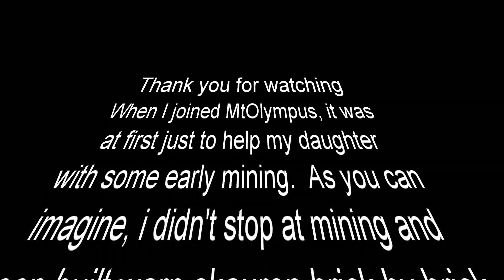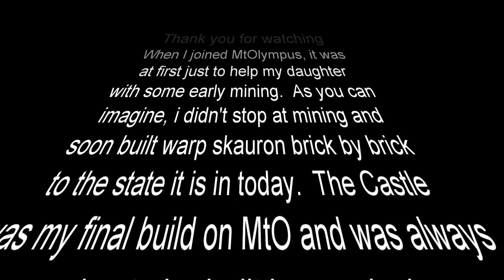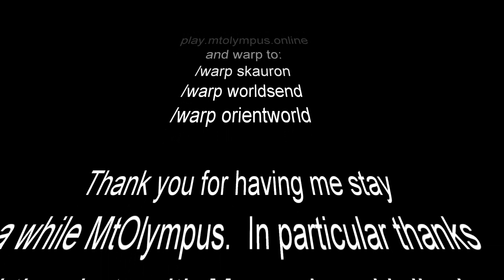Grand Tour of the Skauron Warps on Mt Olympus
For now at least, i'm calling it a day, after many many long hours building, exploring, and indeed surviving in survival on Mt Olympus, I feel that the game as it stands has ran its course for me and while I still have many ideas, I will save them should the day come when I feel inspired enough to build again.

This video is a video everyone was asking me to make while I was building but I just never seemed to get around to it, so it is only fitting that as I wave goodbye, that I finally put the thing together.

I hope MtO goes 1.13 at some point soon and with that, any plugins that would make it at all possible.

Thank you to everyone who i ever spoke to in game, and for the good laughs in chat too.

Who knows? might see me again, depends on a few factors but if not.. have fun with your builds.

-Skauron-